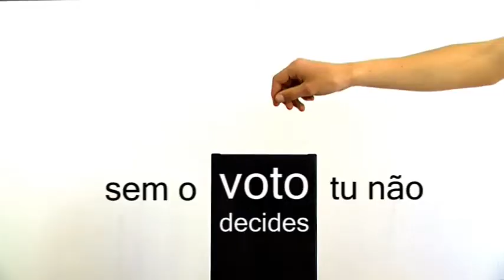Votar faz parte de ti, 2009 European elections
CNJ - Conselho Nacional da Juventude

CNJ Portuguese campaign to encourage young people to vote in 2009 European elections. The initiative aimed to help raise interest and boost the participation of young people in the June poll, stressing the importance of young people's participation in the EU elections. For this, I worked the idea that voting is part of us as much as the natural capacity to hear, talk and see. If we lack one of those 3 capacities our lives are quite affected an the same applies to voting.

"without voice you can't speak, without eyes you can't see, without hears you can't hear... without vote you can't decide!"

The second video was created to call young people to participate in the European Youth Week. During this event young people came together to discuss their future. They worked together in order to compose a document of principles (proposals) about youth policies in the EU, to be presented to the representatives of the European Parliament, the European Youth Forum and European Commission (whom finally is responsible to take decisions).
The main character in the second video is a young person who asks himself why should he care about the European youth policies, saying that is all crap. But he loses control on his life. The video works the idea that if you do not participate in the decision making, others will and their decisions will affect your life.